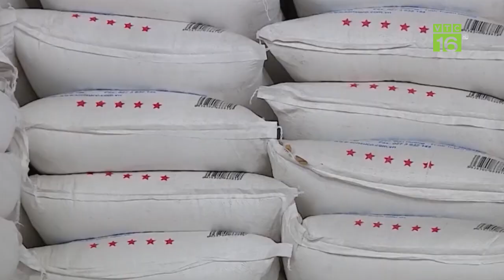Ngành cao su hướng tới đa lợi nhuận | VTC16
VTC16 | Với mục tiêu phát triển bền vững, ngành cao su Việt Nam đang hướng tới đa lợi nhuận, phát huy hết ưu thế của ngành cao su về diện tích, công nghệ, lực lượng lao động.